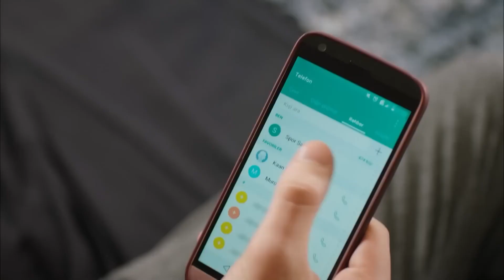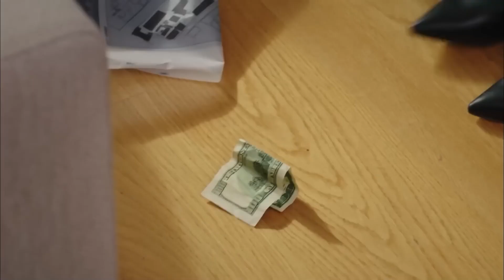صبر سینان یاغیز اکنون خسته شده است! - فضیله خانم وبناتها قسمت 10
به خود بیا - صبر سینان یاغیز اکنون خسته شده است!

فاضله خانم که عمر خود را با رویاهای یک زندگaی ثروتمند سپری کرده و کلید این رویاها را در دخترانش می‌بیند، داستان تلاش او برای مقابله با خشم و گذشته‌اش از طریق دخترانش را و چگونگی برخورد با این موضوعات که آن‌ها را به مرکز چشمگیر 'Egemen Yalı' می‌کشاند، شرح می‌دهد...

بازیگران:
فاضله چمکیران: نازان کسال
هازان چمکیران: دنیز بایسال
عجه چمکیران: آفرا ساراچولو
حاضیم اگمن: ماهیر گونشیرای
گوزیده اگمن: گولسن تونجر
یاغیز اگمن: چاغلار ارتوغرول
سینان اگمن: آلپ ناوروز
گوکهان اگمن: تولگا گولچه
یاسمین اگمن: هازال تورسان
سلین اگمن: اجم بالتاچی

تولید: فیلم آوشار
نویسنده: سیرما یانیک
کارگردان: گوکچن اوستا